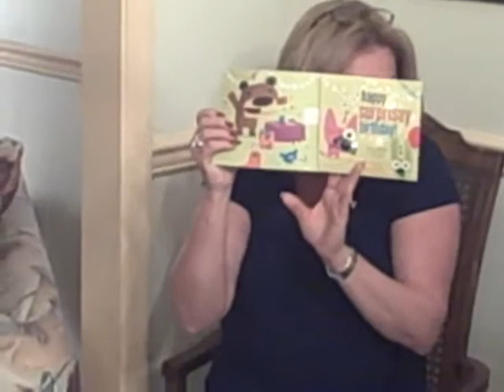Glenda goes "57"